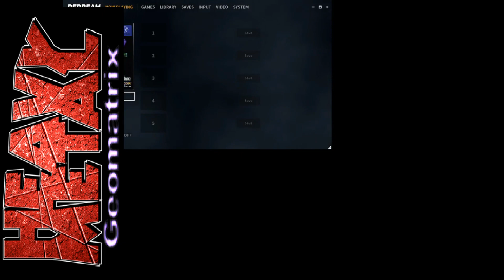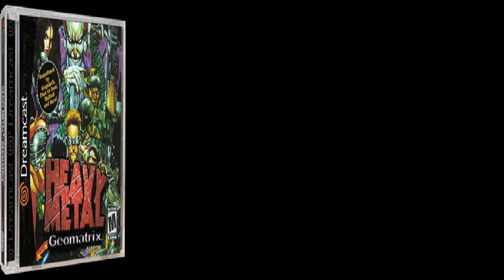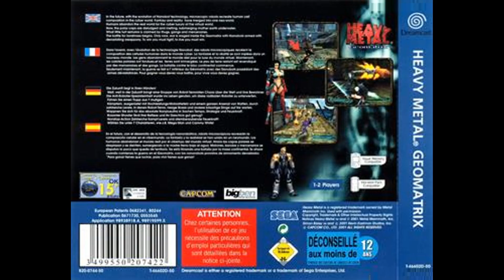Heavy Metal: Geomatrix Dreamcast (SEGA).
Heavy Metal: Geomatrix sur Dreamcast (SEGA).
RétroGaming 2.0  Vous présente "Heavy Metal: Geomatrix"Basé sur le monde Heavy Metal créé par Kevin Eastman et Simon Bisley, ce titre de combat vous permet de prendre le contrôle d'une équipe de trois combattants, allant d'un polyvalent de base, ou une femme ultra rapide à une énorme masse volumineuse de puissance. Bien sûr, ils sont tous un mélange d'humains et d'humanoïdes, et selon leurs forces, ils ont une gamme de mouvements et de styles différents. L'objectif principal du jeu est de vaincre chacune des équipes de 3 joueurs adverses devant vous et de dominer le cyberespace. Le jeu mélange un peu de Street Fighter avec une touche de Virtual On, vous permettant de vous battre de près ou d'utiliser des attaques à longue portée dans un paysage 3D.

Détails du jeu :
Nom : Heavy Metal: Geomatrix
Date de sortie : 13 septembre 2001
Plateforme(s) : Dreamcast (Sega)
Développeur(s) : Capcom
Éditeur(s) : Capcom
Genre(s) : Combat
Thème :  Heavy Metal: Geomatrix

Heavy Metal: Geomatrix on Dreamcast (SEGA).
RétroGaming 2.0 Presents you "Heavy Metal: Geomatrix"Based on the Heavy Metal world created by Kevin Eastman and Simon Bisley, this fighting title allows you to take control of a team of three fighters, ranging from a basic all-rounder, or a lightning fast female to a huge bulky mass of power. Of course, they are all a mix of human and humanoid, and depending on their strengths, have a range of different moves and styles. The main aim of the game is to defeat each of the opposing 3-man teams ahead of you, and dominate cyberspace. The game mixes a little of Street Fighter with a dash of Virtual On, allowing you to fight in close or use long range attacks all inside a 3D landscape.

Game Details:
Name: Heavy Metal: Geomatrix
Release date: September 13, 2001
Platform(s): Dreamcast (Sega)
Developer(s): Capcom
Publisher(s): Capcom
Genre(s): Fighting
Theme: Heavy Metal: Geomatrix